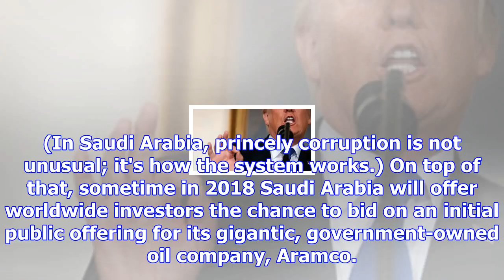Does trump want a new middle east war?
President Trump with Saudi King Salman at the Arab Islamic American Summit in May. Credit: Evan Vucc...